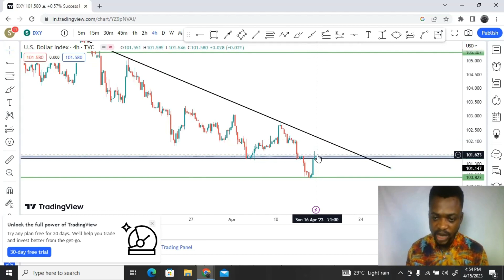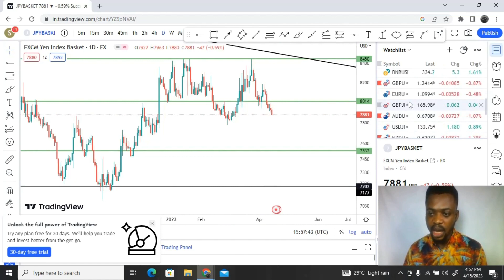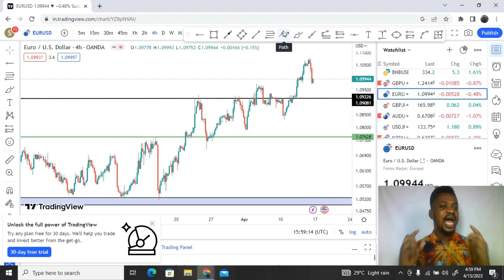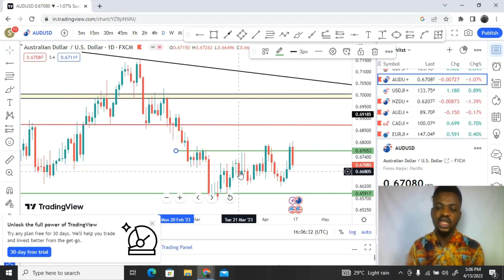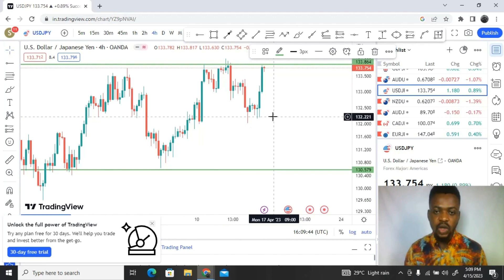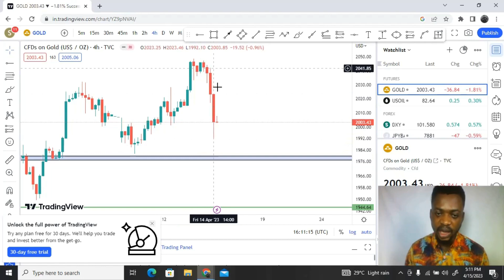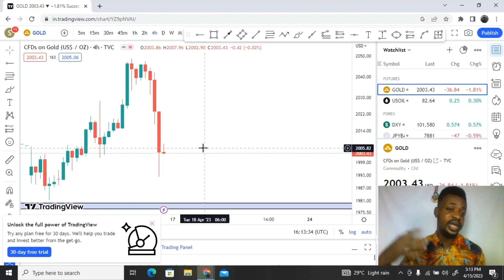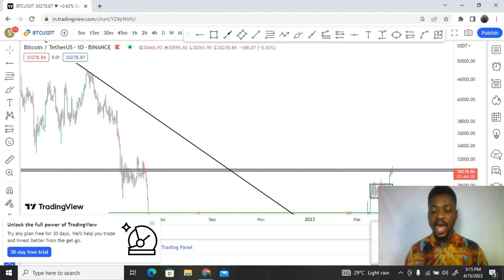The most effective trading strategy// Weekly market review.//traders hunt 55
weekly market review on Forex, gold, Bitcoin, stocks , indices etc